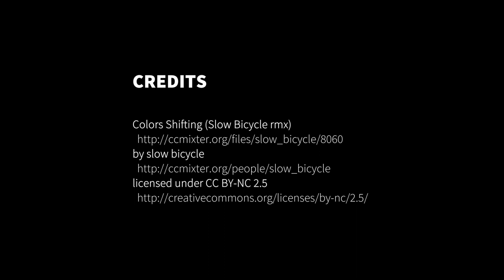Bike-through: Marikina-Manila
This is a visual bike-through of a bike commute starting in Marikina City and ending in Manila City. The entire commute took 1 hour and 38 minutes mostly via the Aurora-Magsaysay Boulevard stretch.

Timeline
00:00 Ride start at Molina Street, Marikina City
00:29 Shoe Avenue / Sumulong Highway Intersection
01:12 MRT 2 Katipunan Station
01:41 EDSA - Cubao
02:20 SM Centerpoint

Credits
Colors Shifting (Slow Bicycle rmx)